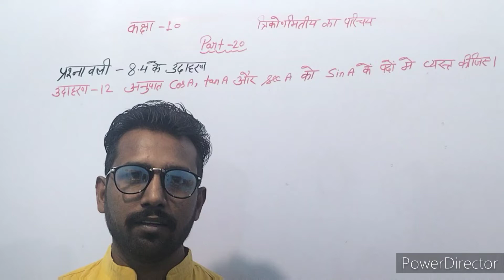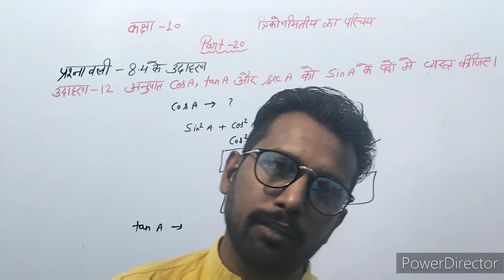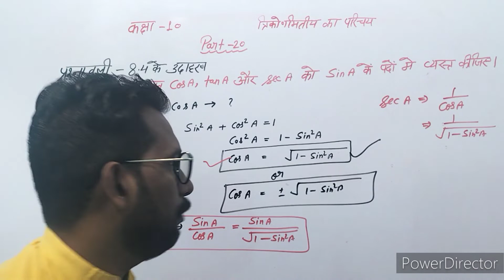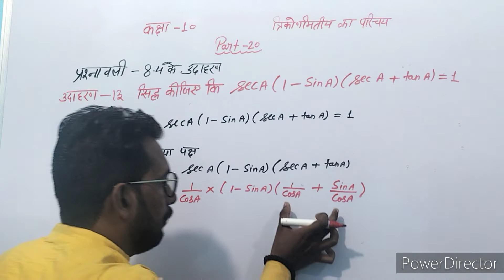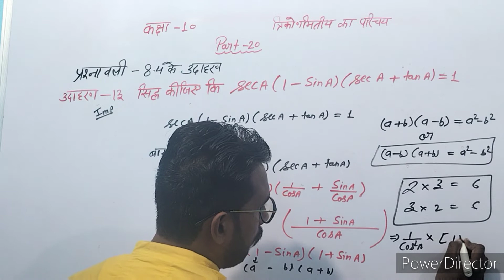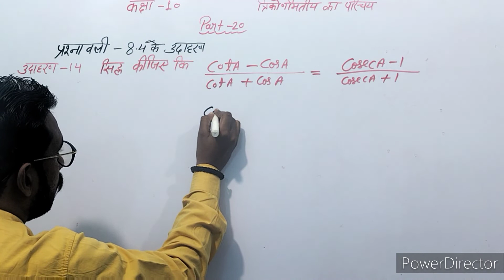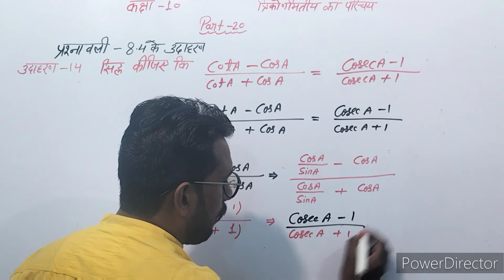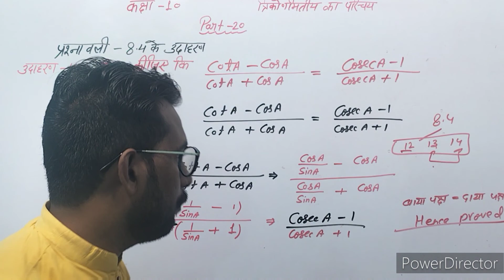Class 10 introduction to trigonometry/Exercise 8.4/part -20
हैलो दोस्तों!!!

मैं आप सब को आपका अपना यूट्यूब चैनल मिश्रा क्लासेज में स्वागत करता हूं।

 इस वीडियो में, मैं आपको यह दिखाने जा रहा हूँ कि आप अपनी गणित की पाठ्यपुस्तक में पाए जाने वाले अभ्यास को कैसे हल कर सकते हैं। यह विशेष रूप से त्रिकोणमिति पर है और यह त्रिभुजों को हल करने के विषय पर है, इसलिए यदि आपके कोई अन्य प्रश्न हैं, तो कृपया बेझिझक मुझसे टिप्पणी अनुभाग में पूछें।

यह वीडियो आपको त्रिकोणमिति के विषय से संबंधित अभ्यासों को हल करना सिखाता है और सवालों के जवाब देता है जैसे त्रिकोणमिति का उद्देश्य क्या है, हम समकोण त्रिभुज का प्रतिनिधित्व कैसे कर सकते हैं, त्रिकोणमिति के 3 प्रकार क्या हैं, कर्ण और कैथेटस में क्या अंतर है .

1.introduction to trigonometry class 10
unacademy
2.unit 8 introduction to trigonometry
corrective assignment
3.introduction to the unit circle
trigonometry khan academy
4.introduction to trigonometry rd
sharma class 10
5.introduction to trigonometry ratios
6.introduction to trigonometry review
practice quizlet
7.introduction to trigonometric ratios
ppt
8.introduction to trigonometric ratios
worksheet
9.introduction to trigonometric ratios
pdf
10.introduction to trigonometric ratios
worksheet answers
11.intro to trig ratios
12.introduction to trigonometry project
13.introduction to trigonometry notes
14.introduction to trigonometry
Summary
15.introduction to trigonometry exercise
16.introduction to trigonometry
17.introduction to trigonometry year 9
18.introduction to trigonometry youtube
19.intro to trig youtubee
20.introduction to trigonometry
previous year questions
21.introduction to trigonometry
worksheet
22.introduction to trigonometry
worksheet class 10
23.introduction to trigonometry
worksheet pdf
24.introduction to trigonometry
wikipedia
25.introduction to trigonometry
worksheet answers
26.introduction to trigonometry
worksheet tes
27.introduction to trig worksheet
28.introduction to trigonometry
29.sohcahtoa worksheet answer
30.introduction to trigonometry notes
pdf
32.introduction to trigonometry ncert
solutions
33.introduction to trigonometry ncert
pdf
34.intro to trigonometry notes
35.introduction to trigonometry class
notes study rankers
36.introduction to trigonometry class
ncert solutions exercise 8.4
37.introduction to trigonometry class
ncert solutions exercise 8.2
38.introduction to trigonometry mcq
online test
39.introduction to applications of
trigonometry
40.introduction to trigonometry class 10
objective questions
41.introduction of trigonometry
42.introduction of trigonometry class
10
43.introduction of trigonometry class
44.introduction to trigonometry khan
academy
45.introduction to trigonometry ks4
46.introduction to trigonometry answer
key
47.introduction to trigonometry class 10
kseeb solutions
48.introduction to trigonometry class 10
khan academy
49.introduction to the unit circle
trigonometry khan academy
50.introduction to trigonometry class 10
in kannada
51introduction to
trigonometry answer key
52.introduction to
trigonometry answer key
53.introduction to trigonometry lesson
plan
54.introduction trigonometric leveling
55.introduction to trigonometry class 10
lesson plan
56.introduction to trigonometry class 10
last exercise
57.introduction to trigonometry class 10
career launcher
58.long introduction to trigonometry
59.learning objectives of introduction to
trigonometry
60.introduction to trigonometry mcq
61.introduction to trigonometry mind
map
62.introduction to trigonometry mcq
online test
63.introduction to trigonometry mcq pdf
64.introduction to trigonometry math is
fun
65.introduction to trigonometry project
maths
66.introduction to trigonometry class 10
mcq pdf
67.introduction to trigonometry class 10
mind map
68.10 ncert solutions
69.introduction of trigonometry formula
70.introduction of trigonometry class
10 exercise 8.1

MISHRA CLASSES
CLASS -9 TO 10
( Math's ,physics ,chemistry)
CLASS -11 AND 12
(ONLY Math's)
All Government Exam-maths
Founder-Avnish Mishra